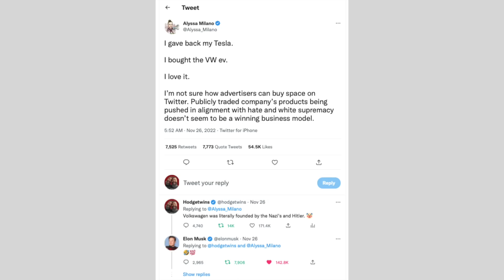Alyssa Milano Attacks Elon Musk On The View